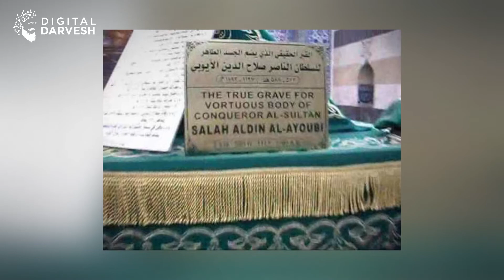Palestine needs someone like Sultan Salahuddin Ayubi | Al-Aqsa Mosque 😢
Masjid E Aqsa Ki Tareekh
Al-Aqsa Mosque
Old City of Jerusalem
Tribute To Masjid-Al Aqsa & Palestine
The Conquest of Masjid Al Aqsa by Sultan Salahuddin
Palestinians gathered at Al-Aqsa to celebrate Eid amid the Israel-Hamas conflict
Gaza
Jerusalem

masjid aqsa
masjid al aqsa
masjid e aqsa status
palestine status
palestine protest
palestine videos
israel palestine
israel iron dome
israel defence system
al aqsa
al aqsa history
al aqsa attack
al aqsa mosque
al aqsa mosque attacked israel
Al Aqsa Mosque In Israel Attacked By Hamas-PA Supporters
Clashes erupt at Al Aqsa mosque in Jerusalem, dozens of Palestinians wounded
PM Shehbaz Sharif condemns Israeli attack on worshippers in Al-Aqsa mosque
Israeli forces raid Al-Aqsa Mosque
Israel-Palestine: Gaza residents worry about another war as tensions soar
Palestine needs Sultan Salahuddin Ayubi | History Of Al-Aqsa Mosque
Who was Sultan Salahuddin Ayubi | History Of Al-Aqsa Mosque